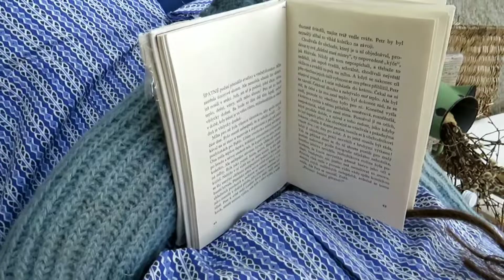Alois a Anežka - Jaro na lavičce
Alois a Anežka - Jaro na lavičce. Krásné jarní počasí, vylákalo rodinku Blažkovic ven, k odpočinku na sluníčku. Natočeno: 28. dubna 2022. Hudba: Lowest Of Fi Riddim - Konrad PldMoney... celý článek (+ fotogalerie) čtěte zde